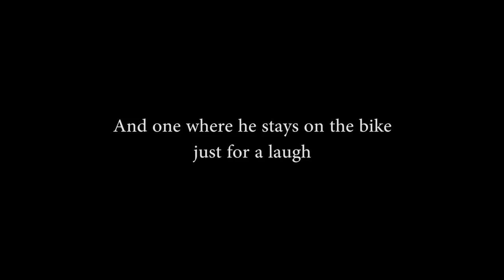Evans stacking it at Gawton Gravity Hub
Even though he didnt break his arm til the next day, he was trying pretty hard.